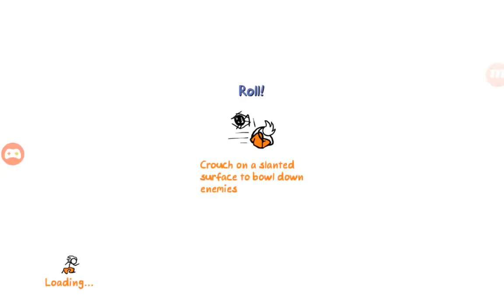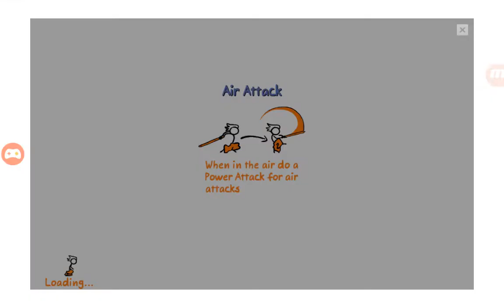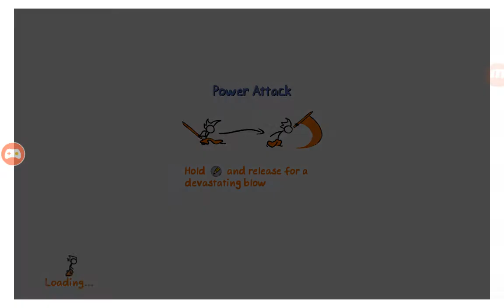TO THE ROYAL BATH TUB! | Fancy Pants Adventures Episode 1 Part 1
Fancy pants goes to the king's aid when pirates commandeer his king sized bath tub